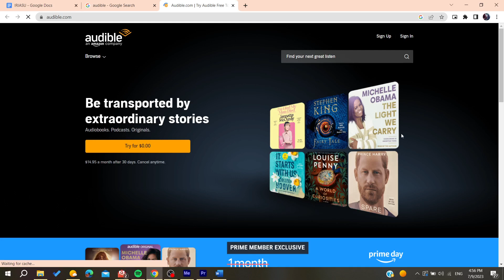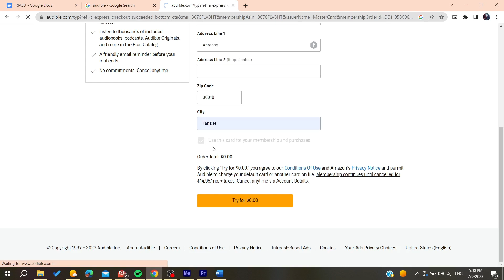How To Get A Refund Audible Tutorial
Today we talk about get a refund audible,how to use audible refund,how to refund on audible,how to return audible books